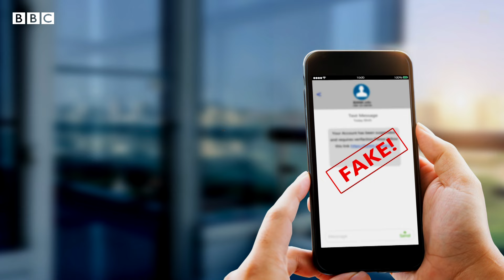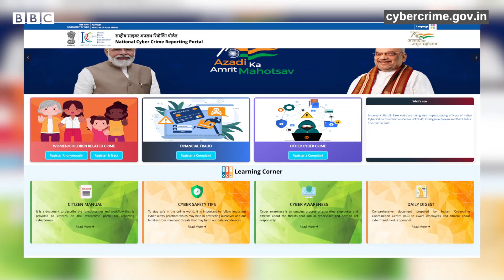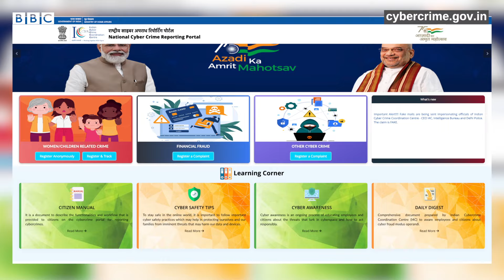Digital Arrest: ఈ విషయాలు కానీ తెలుసుకోకపోతే మీరూ డిజిటల్ అరెస్ట్ అయ్యే ప్రమాదం ఉంది? | BBC Telugu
ఈ మధ్య స్కామర్లు ఆన్‌లైన్‌లో జనాలను ఎలా మోసం చేయాలి? ఎలా డబ్బు దోచుకోవాలి అని కొత్త కొత్త ఎత్తులు వేస్తున్నారు. అలా మార్కెట్‌లోకి వచ్చిన వారి కొత్త మోసమే ‘డిజిటల్ అరెస్ట్’. ఈ రోజు మనం దాని గురించే తెలుసుకుందాం..